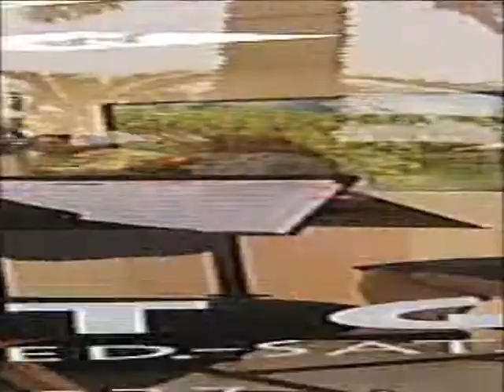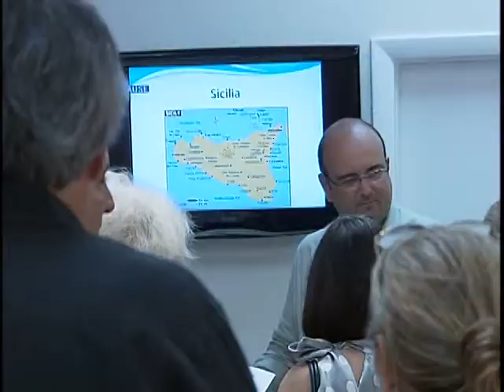Art Sight Gallery Wine Tasting